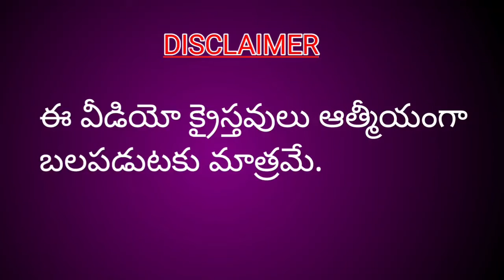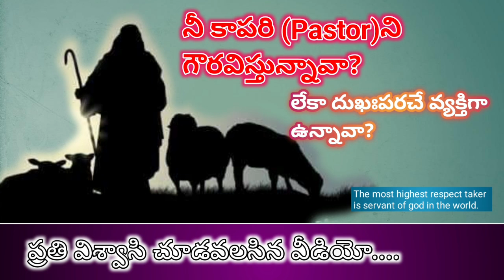నీవు నీ కాపరిని గౌరవించాలి | You have to respect to your pastor | Evangelist Sandeshpaul